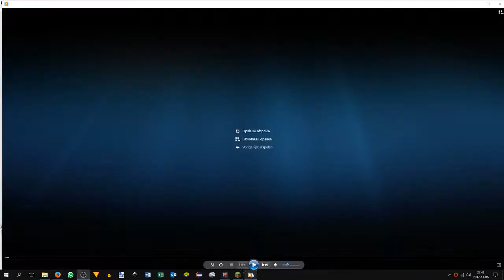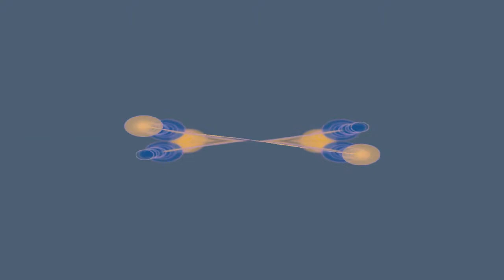C418 - Ballad of the Cats (Mediatheek Cover)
De muziek begint op 1:20